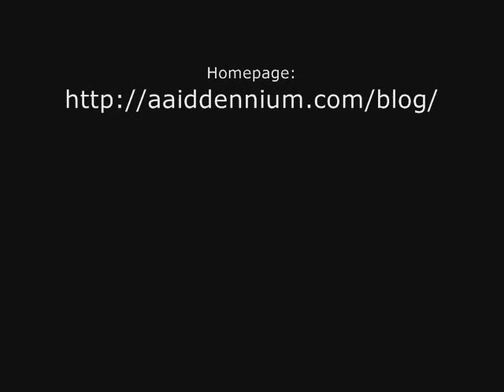Karneval der Kulturen, Berlin 2008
Short impressions from the Carnival of Cultures in Berlin, 2008.